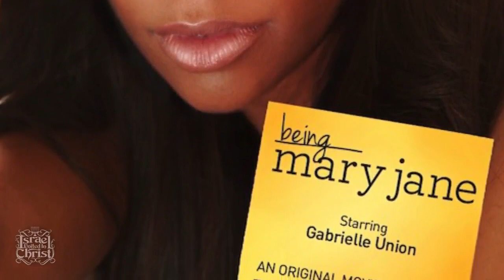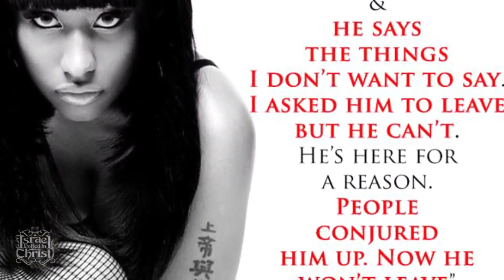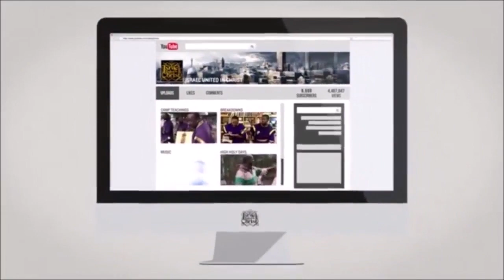The Israelites The Effects Of Music and Television!!!